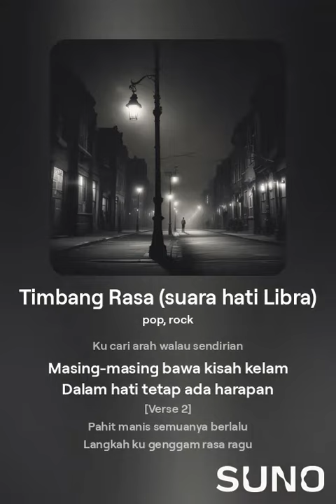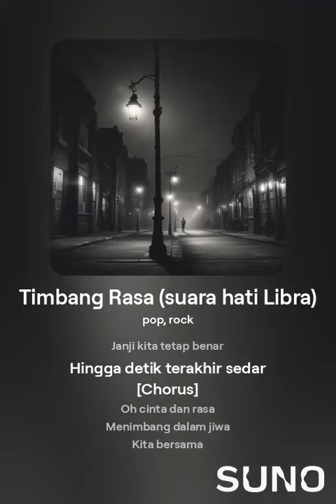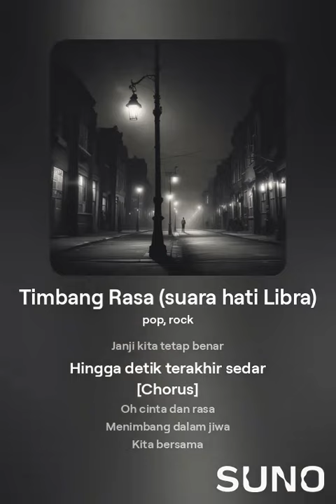Timbang Rasa suara hati Libra